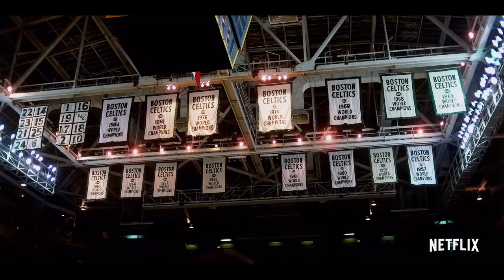THE PLAYBOOK (2020) Official Trailer Netflix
Trailer for The Playbook